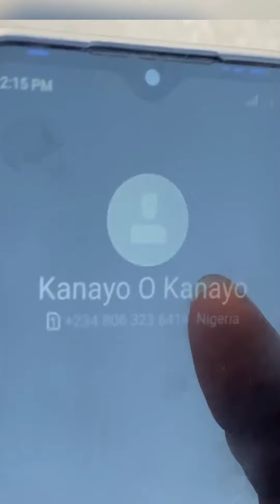Kwankwaso And Imagination 🤣🤣